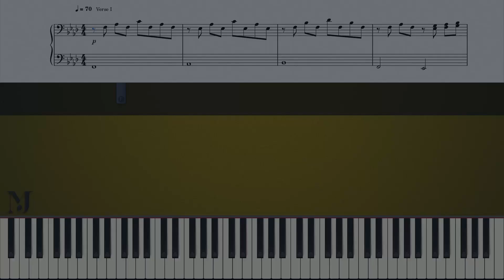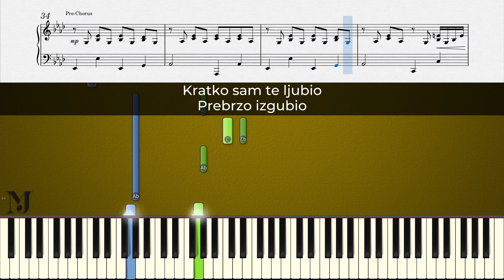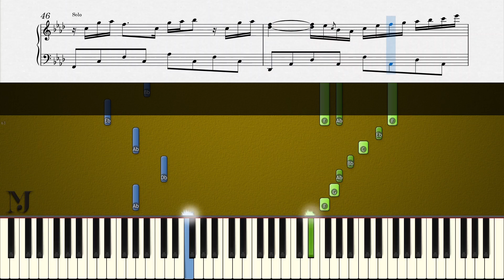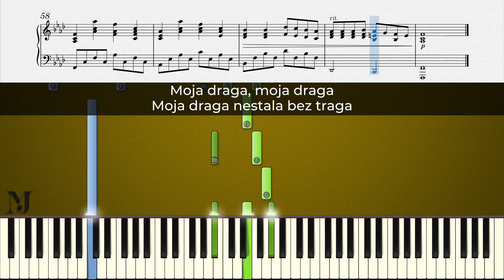MOJA DRAGA – Zdravko Colic | Piano Karaoke Cover & Tekst + NOTE za klavir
🎹 Ovaj „piano karaoke cover“ video sadrži note i tekst pjesme „MOJA DRAGA“ koju izvodi ZDRAVKO COLIC. Nadam se da će vam pomoći da naučite kako da svirate klavirsku pratnju za ovu pjesmu.

🎹 In this piano karaoke cover video, you can find the piano sheet music and lyrics for the “MOJA DRAGA” by “ZDRAVKO COLIC”. I hope this interactive tutorial will help you learn how to play piano accompaniment appropriately.

CREDITS

📝Lyrics: Momčilo Bajagić